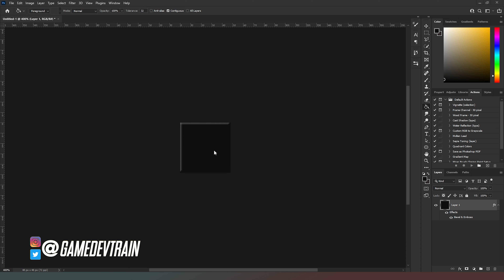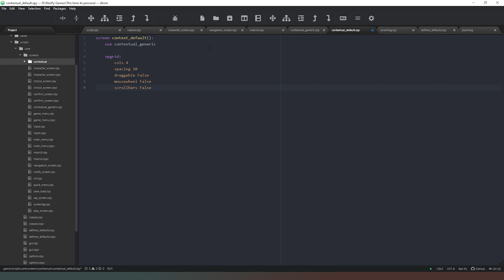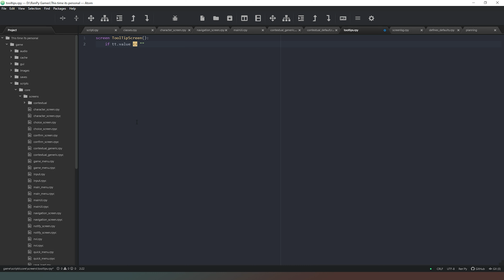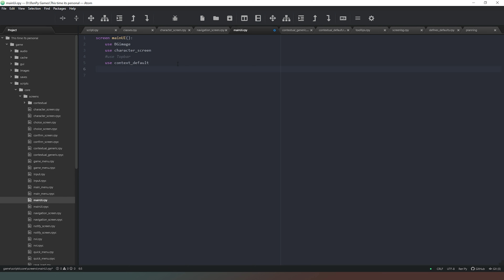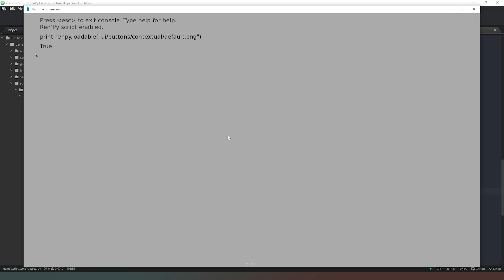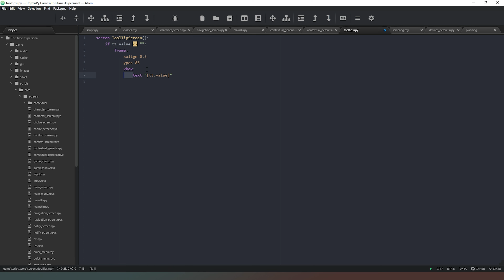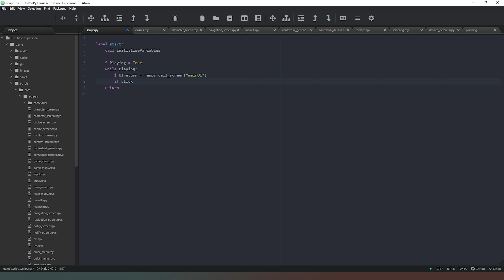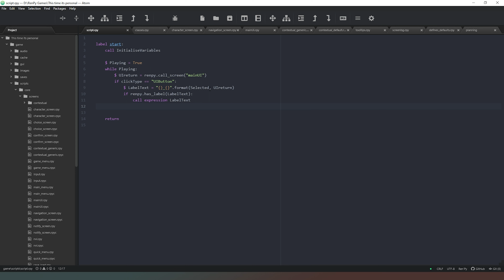[Ren'Py] Let's Code Season 4 - This Time It's Personal - Part 7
Buttons for our super sexy UI in our awesome, soon to be released Crowd Funded Dating Sim.

During the course of this series there will be a small number of minor typos. If you are paying attention to the videos in their entirety and understanding the content you will have no difficulty in spotting them and rectifying them.